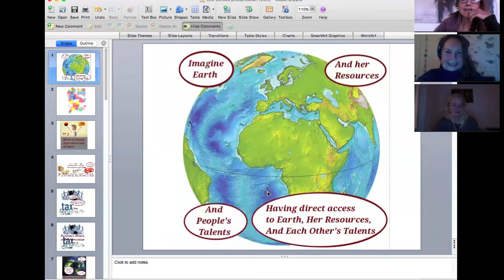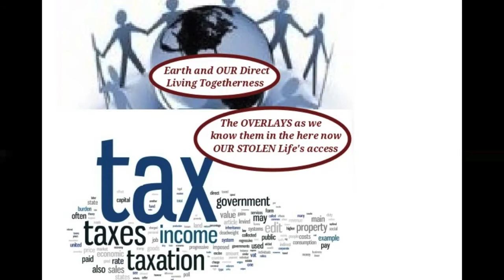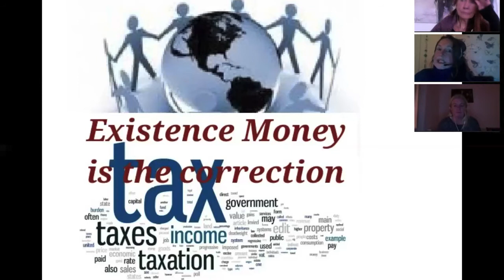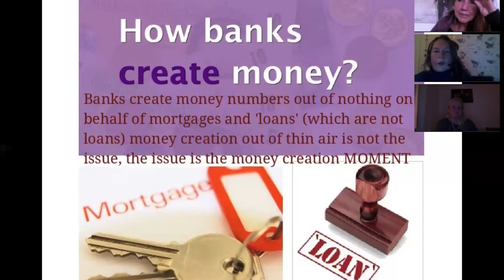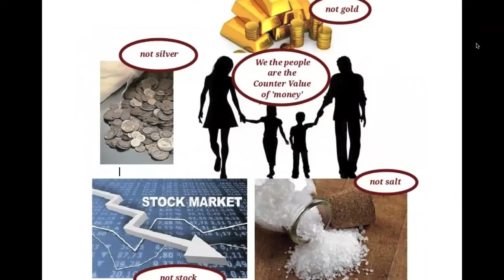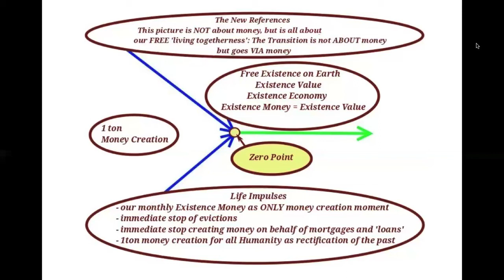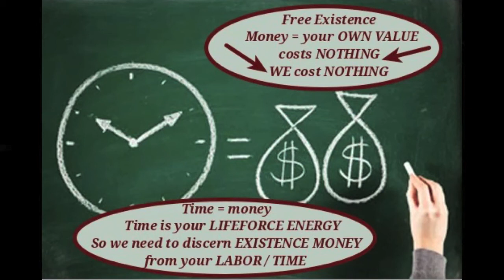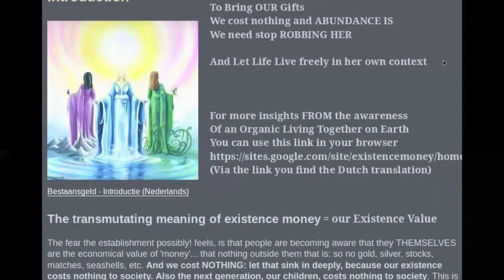EE Heart Blends: mascha roedelof | Life Circles and Existence Money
“The New Earth is the Original Earth. We live in the Natural World in which all are supported. Poverty and other societal issues are of an old, deconstructing, constructed paradigm, which is dying. We ARE the bridge to the New, the Original, Natural World in which All Are Invited. No one is excluded, nor left behind. All Are Included in the Organic World.”  ~  mascha roedelof

During the course of several months we have come to know mascha roedelof and her dedication to imagineering a new paradigm of abundance on the Earth.

We share with her the gnosis that we are created as divine beings who have taken a physical form on the Earth. We also are well aware that this inheritance has been stolen from human beings. It matters little whether a being incarnated at this time comes from a distant galaxy or is an earthling whose memory codes come from the formation of this expression of divine creator, for no matter the fact is that we are here.

We are intrinsically connected to the all and once this is real-I-zed in the fullness of the implications we are half way home. Another way of phrasing this is that we are now connected to core, to central sun our inner reality. What remains is for each individual is to create from the infinite field of abundance. We also acknowledge when in a self honest assessment in transition phase. An as if situation that one can say is a test or challenge to actualize in this creation.

Are “all men (women) created equal?” This is a fundamental mental question and if we answer yes then we also have within this realm the ability (response-ability) to create a paradigm that flows from that choice.

mascha presents some ideas that challenge us to deeper consideration, it has been her work of many years to help others find their own truth and in doing so support others. Every living creature on our planet is a divine creation, accepting this as REALITY we can make the choice to open up new venues and platforms that facilitate Existence Money.

We also extend an invitation to others who may wish to join us on future podcasts and we welcome your comments.

christine at earthempaths.net

karelia at earthempaths.net